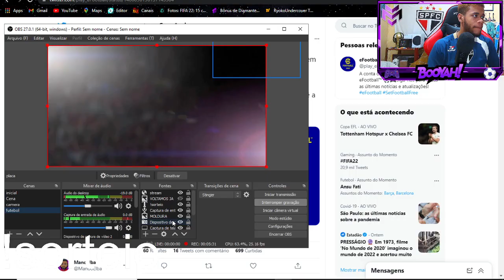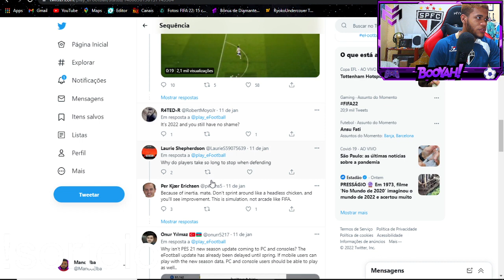PALHAÇADA! KONAMI DÁ AS CARAS E LIBERA NOVOS CONTEÚDOS DE EFOOTBALL 2022! DEPOIS DE 20 DIAS!!!